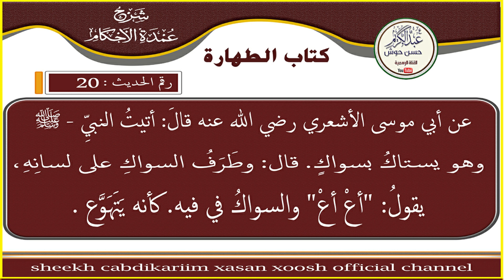Cumdatul Axkaam - Xadiithka 20aad - sh c/kariim xasan xoosh